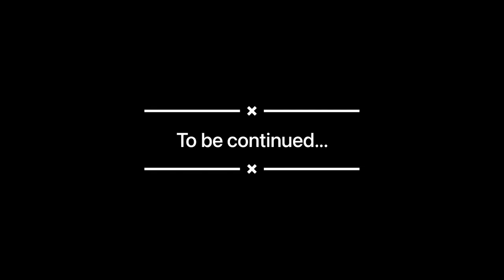Water Fasting for 30 Days -DAY 1 NO FOOD !!! ONLY WATER (Tamizh with English Subtitles)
Water fasting will lead to weight gain if you fall back on the same eating habits .

I am NOT a licensed dietitian, or doctor.

This is simple journal of my weight loss journey and I do not advice ANYONE under 18 to try this.

Seek MEDICAL attention before water fasting, or do very short fasts.

I have no accountability for your health and what you do/don’t do with your body. Please do your research and be aware of the downsides of water fasting.

DO NOT DO DO THIS IF
- You are under 18
- If you have serious health complications
- If you never fasted before
- If you are alone

Improves Body Composition and Fitness
Boosts Your Metabolism
Supports Fat Loss and Ketosis
Improves Cardiovascular Health
Lowers Blood Pressure Decreases Blood Sugar
Promotes Heart Health
May Slow Aging and Enhance Longevity
Decreases Inflammation
Improves Cell Recycling
Increases Growth Regulation
Promotes a Healthy Stress Response
Supports Healthier Collagen in Skin

Dangers of Water Fasting
Nutrient Deficiencies
Any fasting protocol can put you at risk for nutrient deficiencies. By restricting calories, you are also restricting essential vitamins, minerals, fatty acids, amino acids, and electrolytes—all things your body needs to function properly.